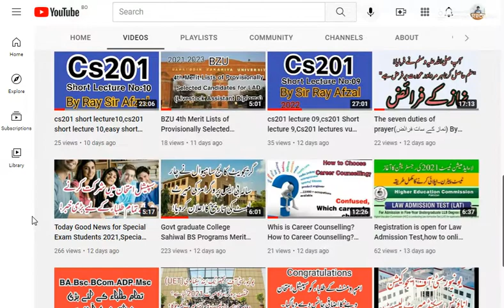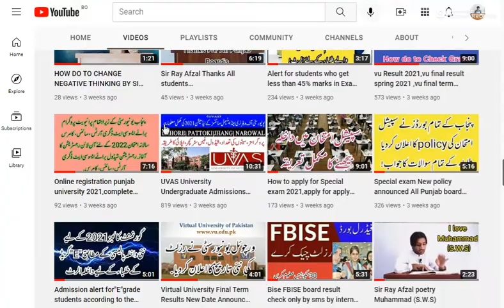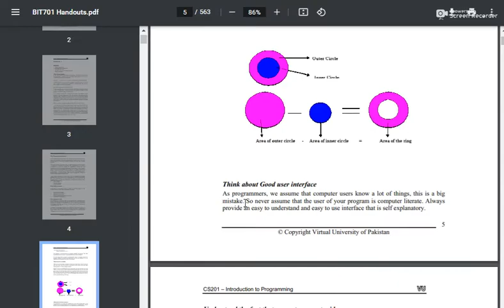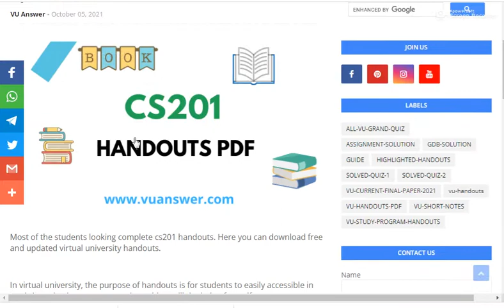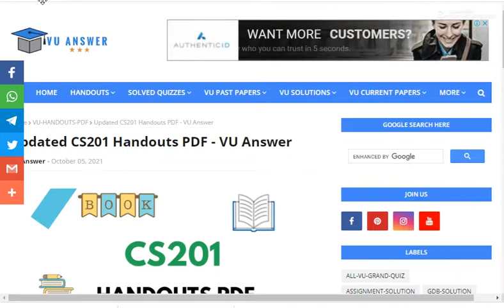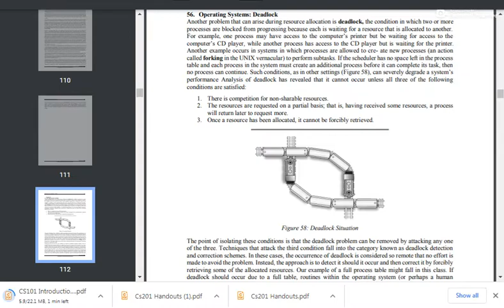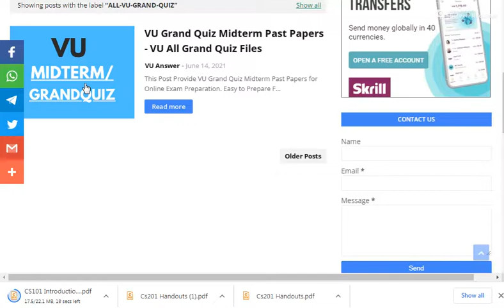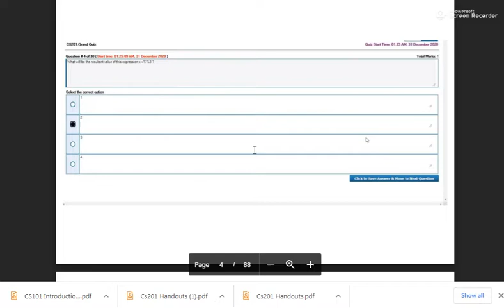How to dowload vu handouts pdf,waqar siddhu past papers,moazz past papers,download all paper of vu